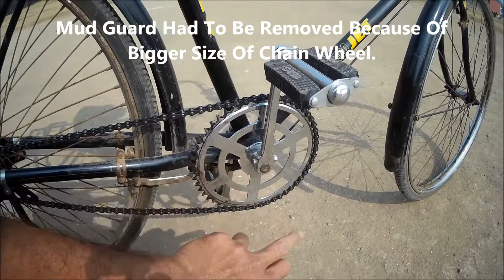Most Comfortable Cycles For Long Rides, Hero Jet Old Simple Traditional Ghoda Cycle Modifications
Please donate at helptia@upi | Most comfortable road bikes are often neglected because of their old looks are the old simple traditional cycles often known as ghoda cycles. Hercules and Atlas also manufactures these. Cyclist often ignore these cycles for cycling because of their looks and lack of gears. These cycles are not for sprints but considering its straight seating posture and big seat these are very comfortable long distance touring cycles. Created this vlog to show the modifications that I made for going on distant long rides trip.
कृपया helptia@upi पर दान करें | अधिकांश आरामदायक सड़क बाइकों को अक्सर उनके पुराने रूप के कारण उपेक्षित कर दिया जाता है, वे पुराने साधारण पारंपरिक साइकिल हैं जिन्हें अक्सर घोड़ा साइकिल के रूप में जाना जाता है। हरक्यूलिस और एटलस भी इनका निर्माण करते हैं। साइकिल चालक अक्सर अपने रूप और गियर की कमी के कारण साइकिल चलाने के लिए इन साइकिलों को अनदेखा कर देते हैं। ये साइकिल स्प्रिंट के लिए नहीं हैं, लेकिन इसके सीधे बैठने की मुद्रा और बड़ी सीट को देखते हुए ये लंबी दूरी की यात्रा के लिए बहुत ही आरामदायक साइकिल हैं। मैंने इस व्लॉग को उन संशोधनों को दिखाने के लिए बनाया है जो मैंने दूर की लंबी सवारी यात्रा पर जाने के लिए किए थे।

Shot this vlog video with cheap SJCam 4000 Wifi. Cheapest & best budget mobile vlogging setup under 5000/-, 5K, Five thousand.